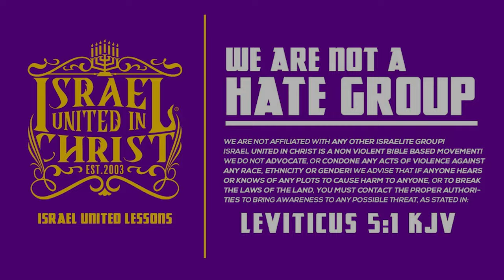Somebody Needs To Fire 🔥 Your Pastor! 👎